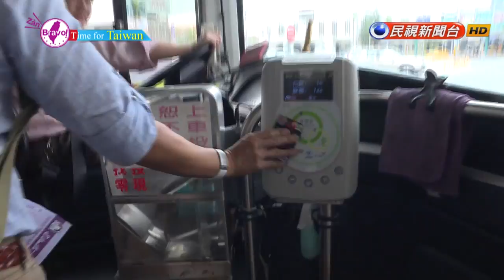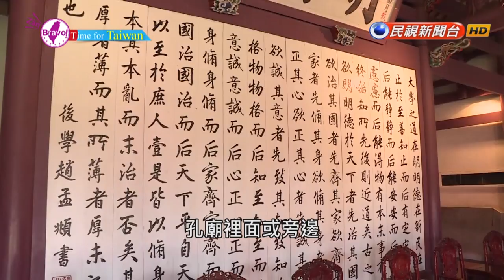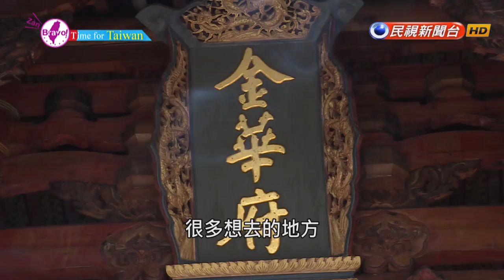TIME FOR TAIWAN -Tainan Confucius Temple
All episodes of the brand new 2015 “Time for Taiwan” English travel show were shot on location so that you can fully experience the beauty of Taiwan.

In each episode, our host Michella will introduce fun, interesting and fascinating places in Taiwan with a different cultural perspective and point of view.

Catch us on Formosa News channel 53 every Friday at 11:57 p.m.

民視Youtube戲劇 【翁郁容 Michella Jade Weng ミシェラ・オング 粉絲團】